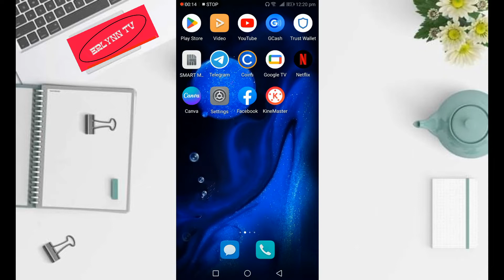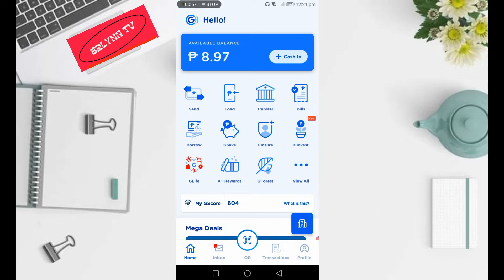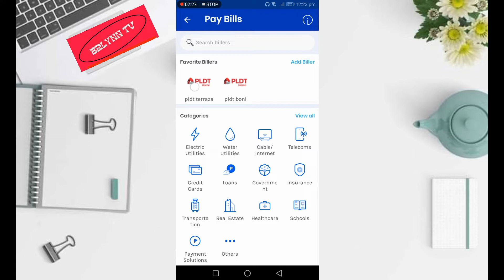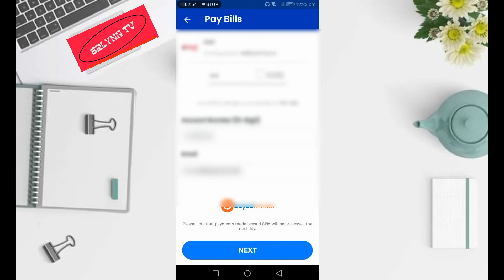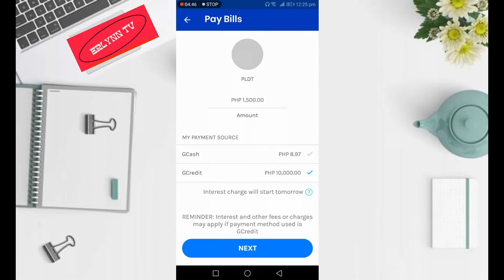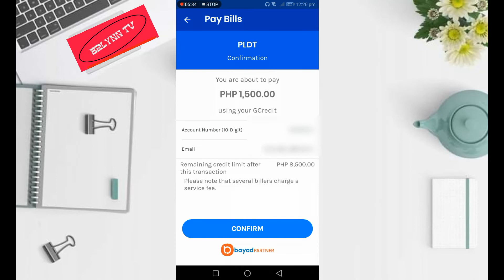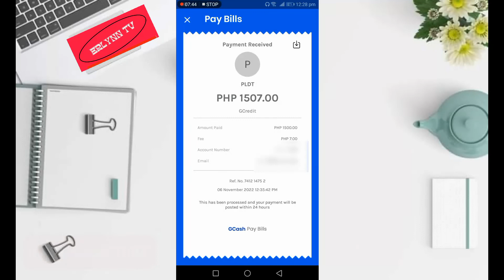PAANO MAGBAYAD NG PLDT USING GCREDIT? ERLYNN TV TUTORIAL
In this video I will show you how to pay your PLDT bill using gcredit via gcash, alternative kung wala ka pang sweldo, watch this video and you will learn more. Thank you and God Bless guyzzzz.

MAGLOAD in any network gamit ang GCASH! Bagong update 2022